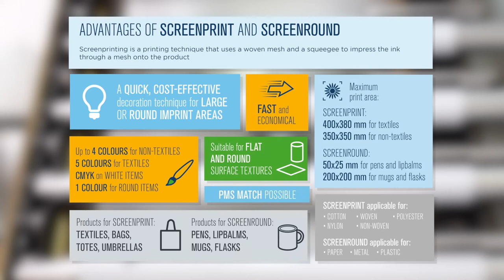Screenprint & Screenround | Decoration technique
​Screen printing or silk screen is a printing method where the image is imposed on a mesh screen with blank areas coated with an impermeable substance. Inks are then pressed through the mesh screen to produce clear, sharp images.
- Economic choice for large multi-coloured decoration
- Great choice for texts decorations and a distressed look and feel
- CMYK available for white substrates
- Suitable for flat surfaces
- Applicable for polyester, nylon, cotton and non-woven materials
- Maximum of 4 colours for non-textiles and maximum of 5 colours for textiles

Screen round is based on the same method as screen print but the product is turned during the printing process, making this method suitable for curved surfaces.
- Long lasting results
- Apply sharp, high-quality decoration on curved products
- Economic choice for large quantities
- Multi-colour decoration available on a selection of pens
- Ideal for text
- Available within our SureShip™ service
- Shapes: Round